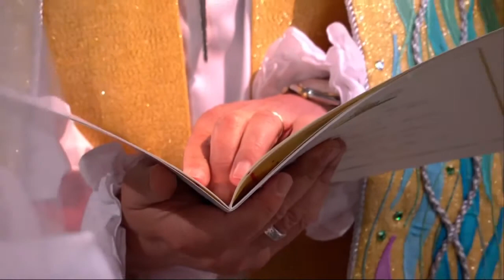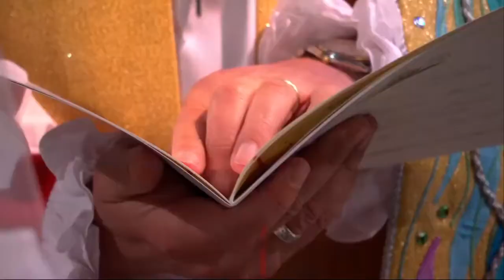The Royal Wedding 2018 Main Event - Prince Harry & Ms Meghan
This video covers the main event in the church - The Royal Wedding